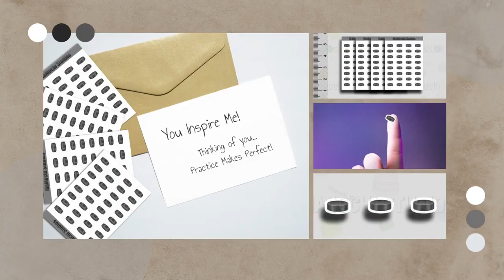mamochistudios mini plannerstickers plannerstickershop short shorts shortsfeed shortsvideo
Mini Planner Stickers - Hockey Pucks Great for: Bujo Stickers, Cute Scrapbook Stickers, Sports Notebooks, Mini Journal Stickers, Happy Planners, Halloween Treats, Christmas Stocking Stuffers, Thinking of You Gifts... Or anything else you would like to stick!

Visit us:  mamochistudios.carrd.co